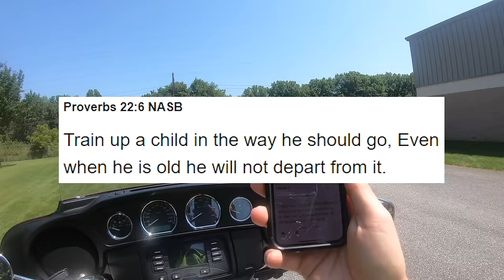This motorcycle RUINED motorcycles for everyone!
The Harley-Davidson Ultra Classic ruined motorcycles for everyone! It has all the features and comfort that you would want! It makes great power and is an incredible ride!

-Do you want the best motorcycle phone mount on the market?
-Need a motorcycle insurance quote? Go to Moto Quote: motoquote.info